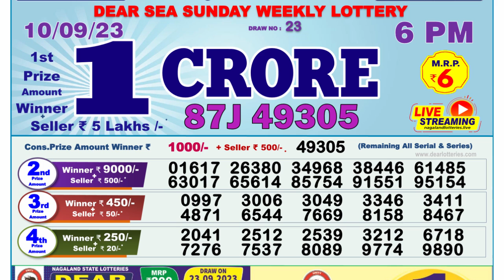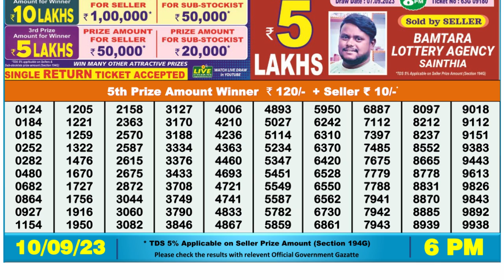🔴Dear Lottery Sambad Live 6pm today 10.09.23 Nagaland State Lottery Result